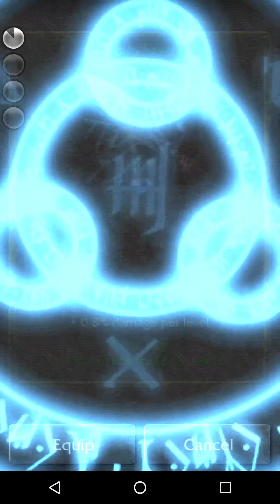Mazebert TD Part 1/10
STILL NO SOUND BECAUSE ANDROID HATES ME and i am unlucky

I'll be uploading in parts because this video only was 1 GB and i'll try to record the bonus round in 1 whole video bc this is the most exciting game ever(Not really) but i love it.

Mazebert TD is a Card-based Tower defense game with an extremely challenging feel. What i like about this game is that you can't really plan what you are gonna do because luck may not be on your side.

I rate this game 9/10 because there are no unicorns

A bit about me? aw hell nah